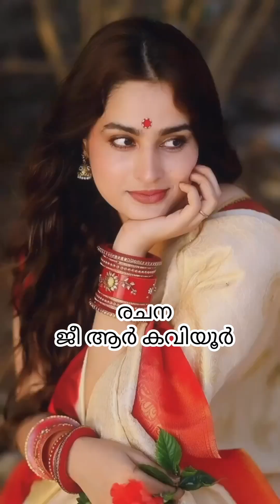പല്ലവി കേട്ട് - ( ലളിത ഗാനം) ജീ ആർ കവിയൂർ l ബീനാ മൺട്രൊ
written by grkaviyoor
music and sung by Beena mandro